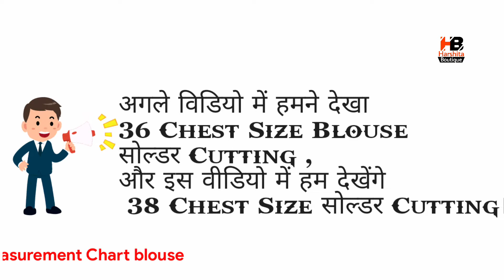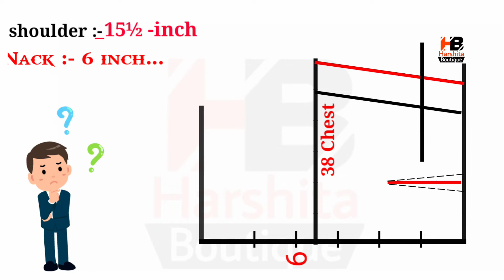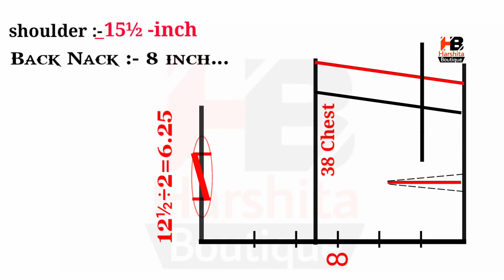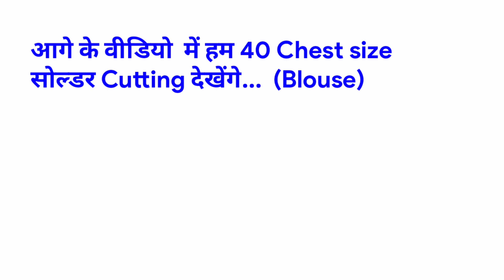Shoulder(Teera) problems (Size 38/39) | blouse cutting Tips.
Padded princess cut Boat nack blouse cutting,बोट नेक ब्लाउस,पेड और प्रिंसेस कट ब्लाउस कटिंग.

Sleeves cutting in all size  easy tutorial in Hindi | आस्तीन_कटिंग_करने__का_बहुत_ही_आसान_तरीका_ |

Princess cut blouse cutting kaise kare
parfect princess cut blouse cutting and stitching harshita Boutique
padded princess cut blouse cutting
padded blouse
cross blouse cutting
blouse designer
letest blouse back nack design
32 size princess cut blouse cutting
34 size princess cut blouse cutting
36 size princess cut blouse cutting
38 size princess cut blouse cutting
40 size princess cut blouse cutting
42 size princess cut blouse cutting
44 chest size princess cut blouse cutting
armhole chart
armhole cutting
harshita boutique
online tailoring class
armhole tips
and tricks
Belt blouse cutting
parfect 4 tax belt blouse cutting and stitching
padded blouse cutting
padded belt blouse
cross blouse cutting
blouse designer
32 size belt blouse cutting
34 size belt blouse cutting
36 size belt blouse cutting
38 size 4 tax belt blouse cutting
40 size belt blouse cutting
42 size belt blouse cutting
44 chest size belt blouse cutting
armhole chart
armhole cutting
harshita boutique
online tailoring class,armhole tips
and tricks
parfect katori blouse cutting and stitching
padded katori blouse cutting
padded blouse
cross hb blouse
cutting
blouse designer
letest
32 size katori blouse cutting
34 size katori blouse cutting
36 size blouse cutting
38 size katori blouse cutting
40 size katori blouse cutting
42 size katori blouse cutting
44 size katori blouse cutting
double katori blouse cutting
Double katori blouse cutting and stitching professional blouse
padded blouse
cross blouse cutting
blouse designer
32 double katori blouse cutting
34 size double katori blouse cutting
36 size double katori blouse cutting
38 size double katori blouse cutting
40 size double katori blouse cutting
42 size double katori blouse cutting
44 size doublekatori blouse cutting
Pant Cutting in Hindi
 Plazo Cutting in Hindi
 Women Pajama Pant Cutting and Stitching
अच्छी फिटिंग के लिए पलाज़ो की सिलाई कैसे करे
how to cut and stitch narrow plazo pant with side pockets
womens trouser
stitching pant cut plazo
cigarette pants
pant designing
simple plazo pant stitching
Cutting kese kre plazo pant ki pockets wala plazo pant
bottom design of plazo pant
trouser stitching
 Stitching
kameez cutting
how to make a suit cutting
kameez cutting method in hindi
suit cutting video in hindi
kameez cutting video
suit cutting HB design
kurti cutting
suit cutting
harshita boutique
30 size suit cutting
32 size suit cutting
34 size suit cutting
36 size suit cutting
HB boutique
38 size suit cutting
40 size suit cutting
42 size suit cutting
44 size suit cutting
46size suit cutting